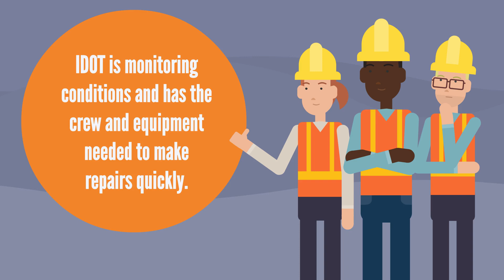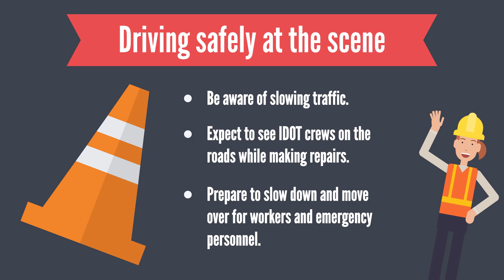IDOT 101: What Is Pavement Buckling?